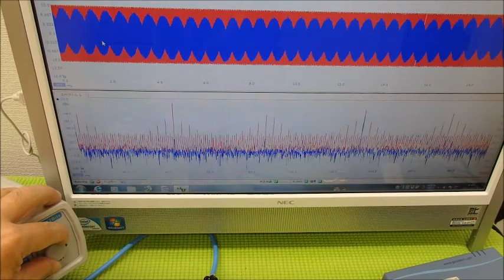超音波システム研究に関する動画・スライドを投稿しています ultrasonic-labo